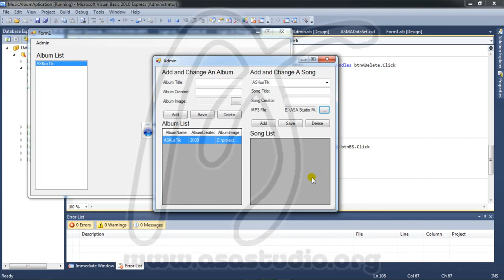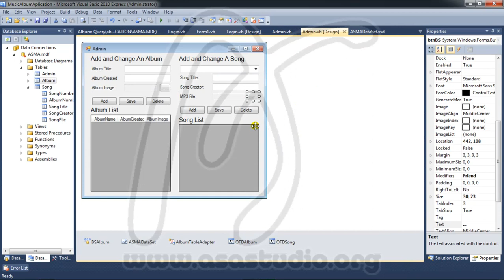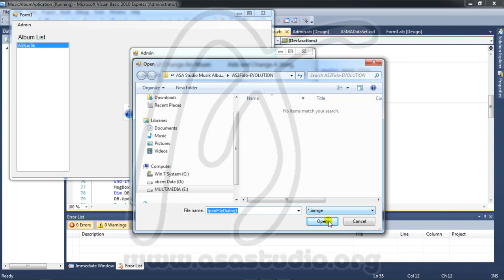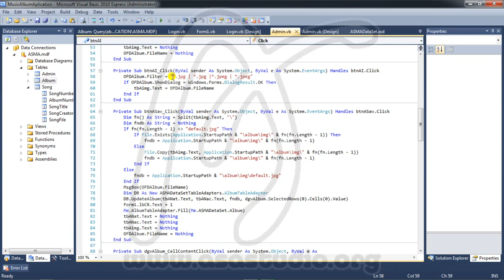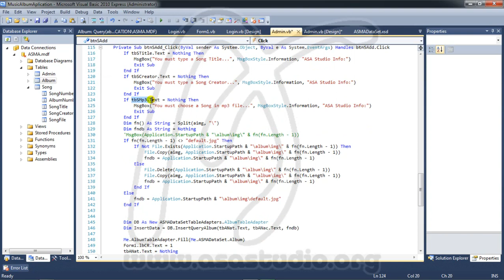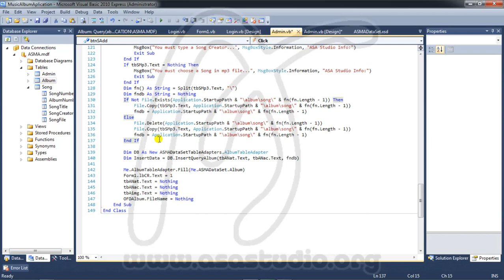Create Music Application, 17, Add Song and Mp3 File Part 1, Database and Visual Basic 2010